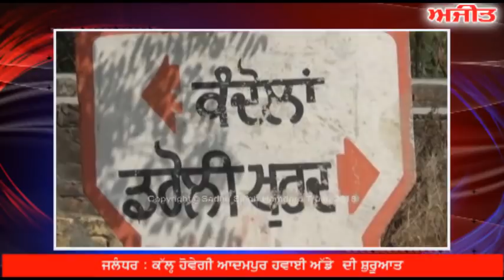ਜਲੰਧਰ : ਕੱਲ੍ਹ ਹੋਵੇਗੀ ਆਦਮਪੁਰ ਹਵਾਈ ਅੱਡੇ ਦੀ ਸ਼ੁਰੂਆਤ